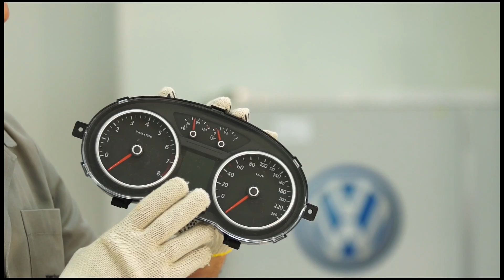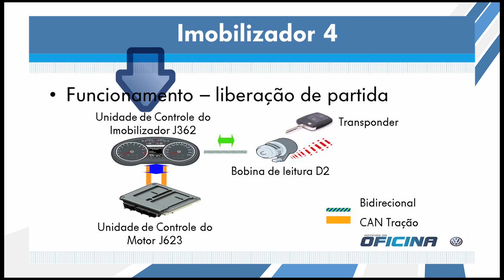Imobilizador de 4ª geração do Gol 2010 (Parte 2)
Seja bem vindo ao TV Notícias da Oficina Volkswagen 2015